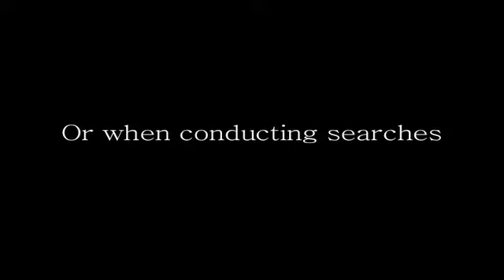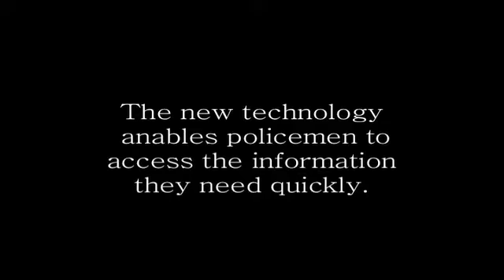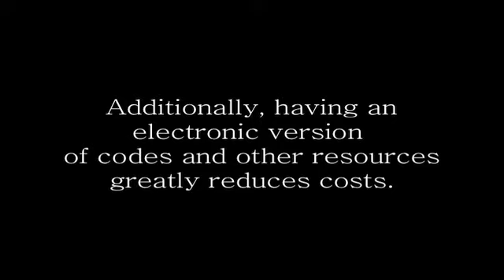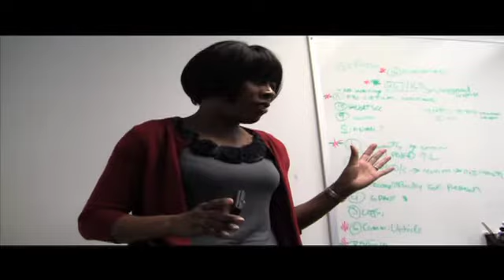Law Enforcement 2.0: New Technologies Give a Boost to Bay Area Police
As smartphones become more and more popular - Nielsen reports that they will overtake normal phones in 2011 - policemen across the Bay Area learn how to harness this new technology to their advantage.

In the Palo Alto Police Department, new technology is omnipresent: every officer seems to have his own netbook and/or smartphone, and an enormous smartboard fills the wall of one of the conference rooms.

In Santa Clara, over a hundred policemen own a smartphone, according to a recent survey conducted by Winter. Also policemen in Mountain View and San Jose use smartphones daily, saving their departments time and money and improving their ability to coordinate difficult operations.

"Honestly, smartphones and netbooks have become almost necessary to do our job" says police agent Jason Jenkins, who is in possession of both an Iphone and an Ipad.

Winter agrees: "Right now, there are two types of officers: those who have a smartphone, and those who want a smartphone, but haven't gotten one yet."